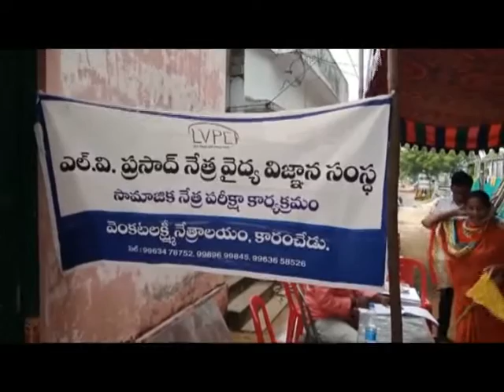DN5 News Bulletin || 29 10 2022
01. వైసిపి చీరాల ఇన్‌ఛార్జి కరణం వెంకటేష్‌బాబు పుట్టిన రోజు సందర్భంగా చీరాల కొత్తపేటలో ఉచిత వైద్యశిభిరం
02. వైసిపి దివ్యాంగుల విభాగం ఆధ్వర్యంలో వైసిపి చీరాల ఇన్‌ఛార్జి కరణం వెంకటేష్‌ జన్మదిన సందర్భంగా అన్నదానం
03. అక్టోబర్‌ 31న వాడరేవులో జనసేన పార్టీ కార్యాలయం ప్రారంభం - హాజరు కానున్న నాదెండ్ల మనోహర్‌
04. కార్తీక మాసం సందర్భంగా సముద్ర స్నానానికి వచ్చే భక్తుల బద్రతా ఏర్పాట్లు పరిశీలించిన బాపట్ల ఎఎస్‌పి మహేష్‌
05. భూసేకరణ అంశాలపై ప్రకాశం కలెక్టర్‌ దినేష్‌కుమార్‌ ఒంగోలు స్పందన హాలులో సమీక్ష సమావేశం